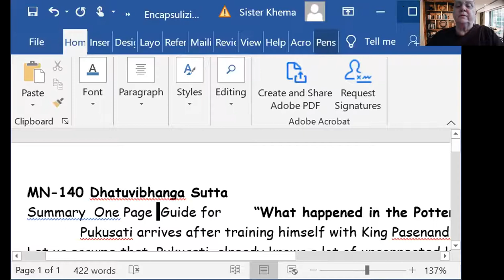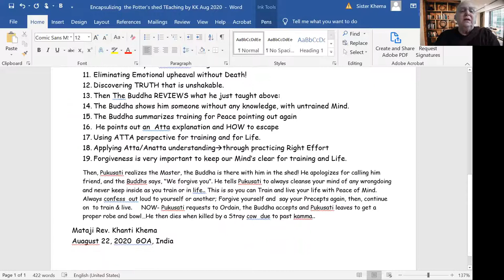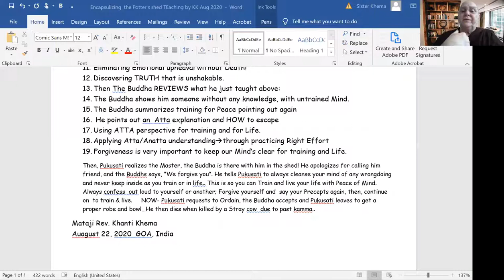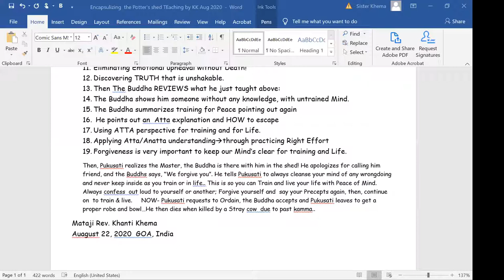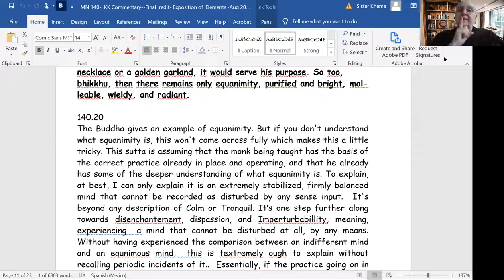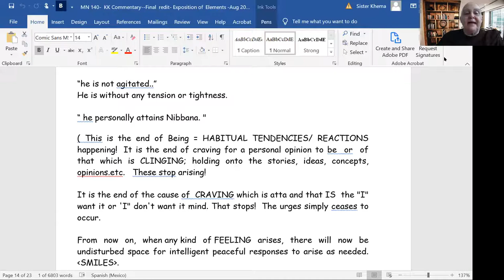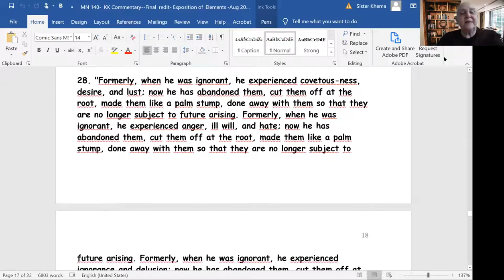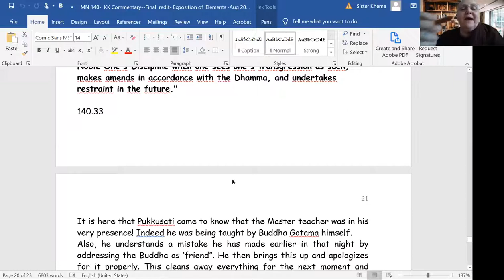MN-140 Dhatuvibhanga Sutta - Understanding the Four Foundations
MN 140 Dhatuvibhanga Sutta
Commentary by Ven. Khanti Khema

1) Every Wednesday 6.30 PM India | 8 PM Indonesia | 9 PM Malaysia
Meeting ID: 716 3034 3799
Password: 1234

2) Every Sunday 2.30 - 5 PM India | 7.00 - 9:30 PM Sydney
Meeting ID: 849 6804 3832
Password: 1234

3) Every Sunday 6 PM  India (Hindi Meeting with Rajiv Dinesh)
Password: 1234